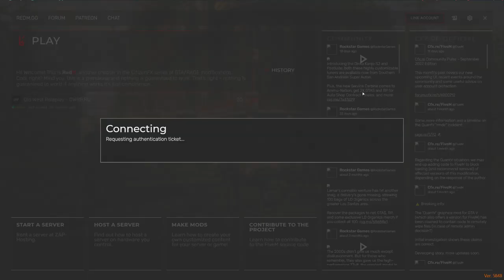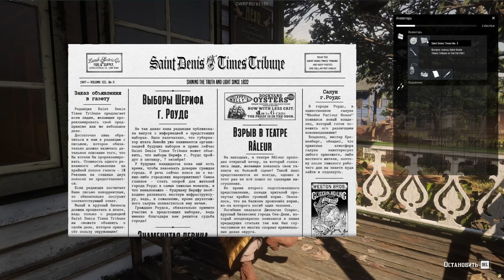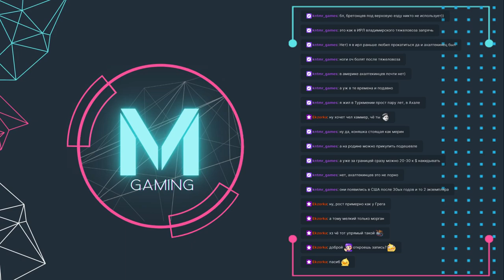OLDWEST RP - Alice Fletcher #10